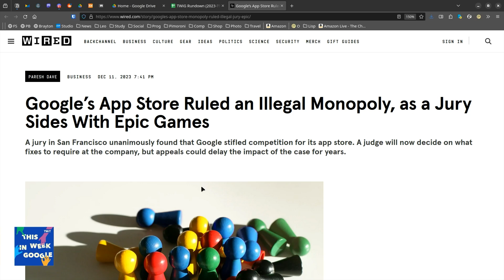Google’s App Store Ruled an Illegal Monopoly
On This Week in Google, Leo Laporte, Jeff, Jarvis, and Paris Martineau discuss the jury's ruling that deemed Google's App Store to be a Monopoly.

Hosts: Leo Laporte, Jeff Jarvis, and Paris Martineau